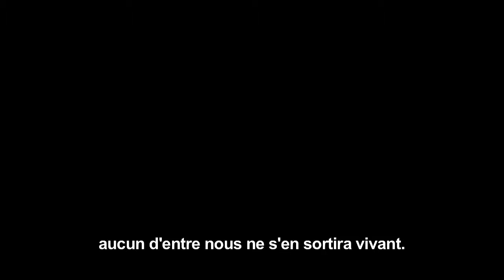Tomb Raider Survivor Trailer FR PS3 Xbox360 PC